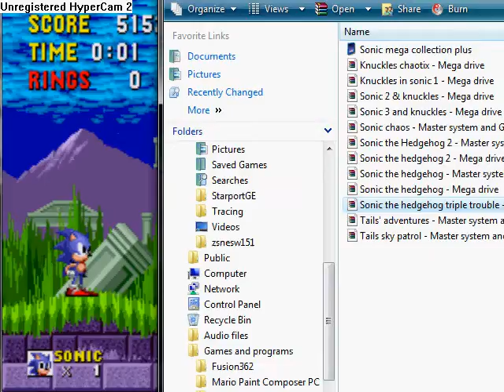Sonic the hedgehog - First levels - Walkthrough - [Part 5 of 5]